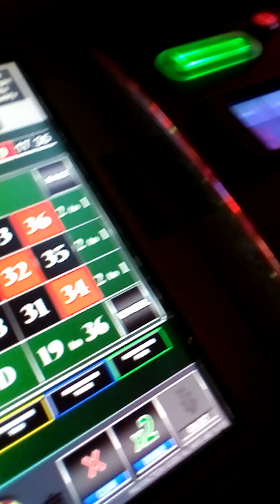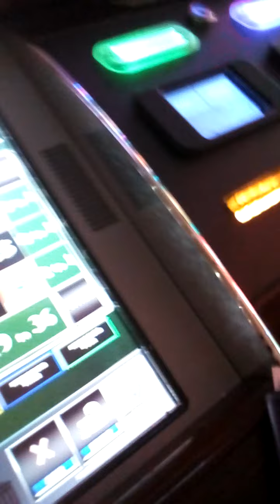November 10, 2020